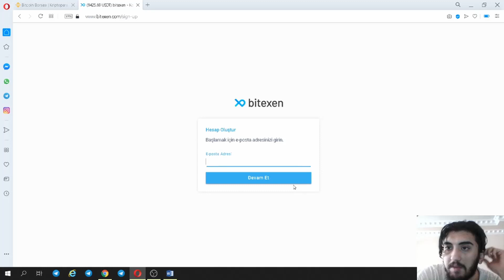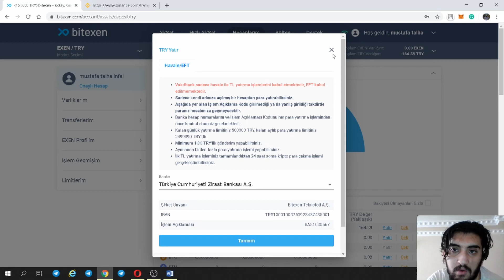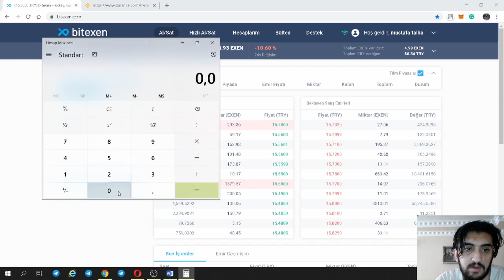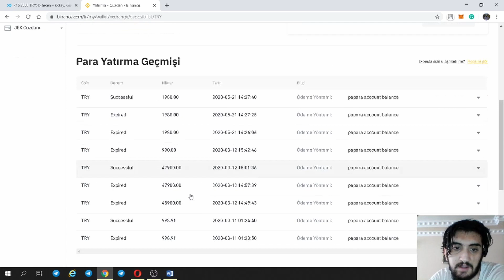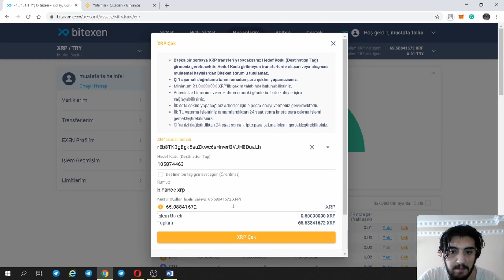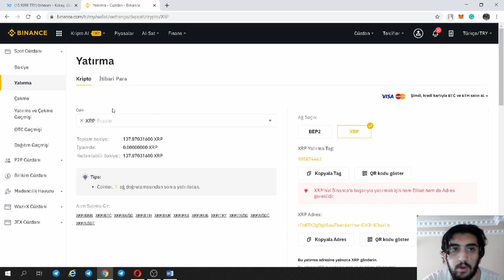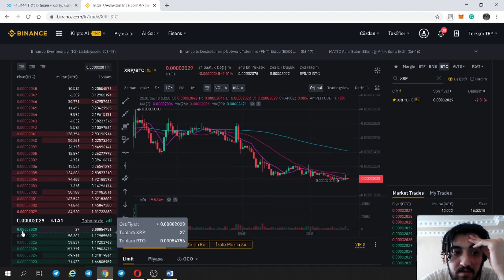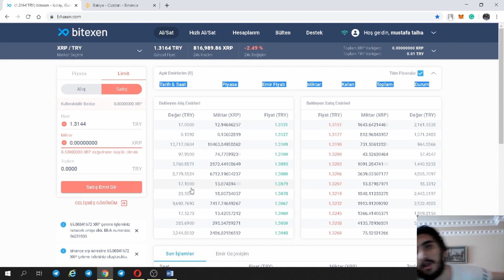Bitexen ve Binance Eğitim Transfer Yatır/çek | al/sat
Bitexen kripto para borsası exen coin kazanma ve binance eğitim

Bitexen’de hesabınızı onaylamak için 3 adımı yapmanız gereklidir.

Telefon doğrulama, adres doğrulama ve kimlik doğrulamasıdır.

Belirtilen yerlere telefon ve kimlik doğrulaması yapınız. Kimlik arka ve ön fotoğrafları birde kimlikler birlikte selfie çekileceksiniz.

Bitexen adres doğrulama: Anasayfaya tıklayın ayarlar menüsünden adres doğrulamaya yapınız.

En sonda kimlik bittikten sonra E devlet ikametgah adres dökümünanınız yeterlidir.